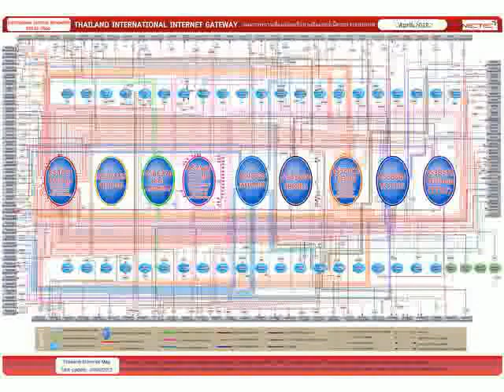Thailand Internet Map 1995-2015